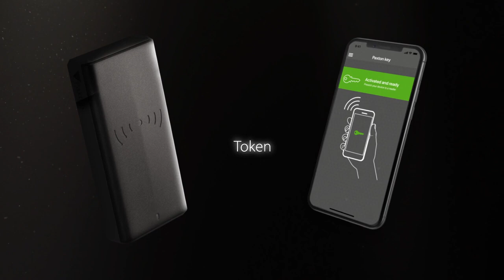Paxton Key app for Paxton10.mp4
Paxton Key app now allows access through doors with your smartwatch or without ever taking your smartphone out of your bag or pocket. The free Bluetooth® smart credentials are easy to issue and use, and allow you to open any Paxton10 door using the Paxton Key app.